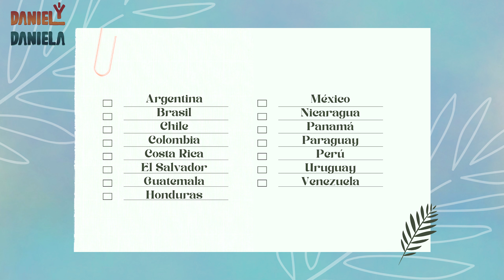NO VENGAS A ESTUDIAR A MALTA | Debes saber esto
🎥 En este video te exponemos todas las formas que tienes para viajar a Malta si buscas una larga estancia. 😄 Sea cuál sea el método de viaje que elijas, lo importante es que puedas cumplir los objetivos de tu viaje.